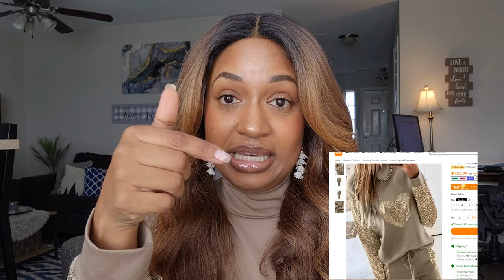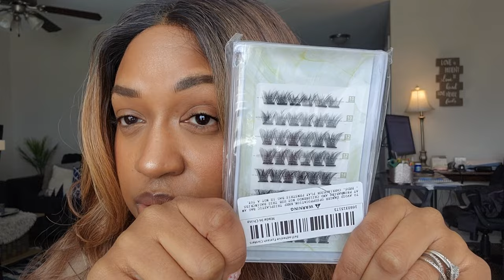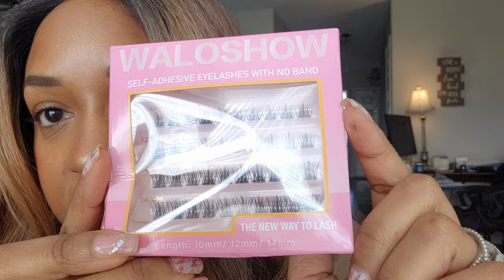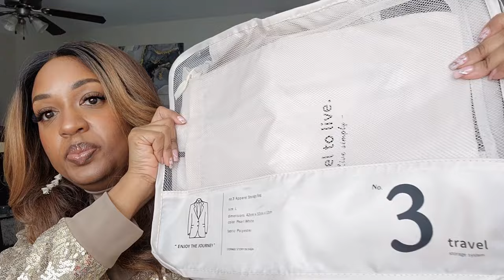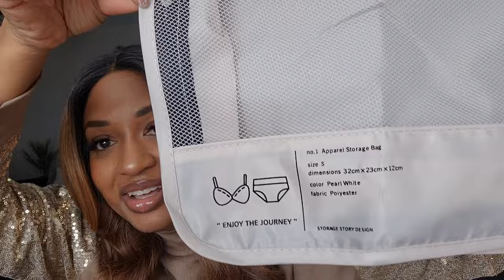Big Ol' Temu Haul 2024 | Temu Haul #10 | Lash Haul w/ Try On + Misc. Fun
I was pretty happy with this haul - nothing got returned and I was in love with a few fun things!

Product Links:

6PCS Professional Plastic Handle Hard Rubber Tipped Nail Art Tool Cuticle Pusher Cleaner $0.99

Self-adhesive Eyelash Cluster, Wispy Volume DIY Glue-free Eyelash Extension, Self-adhesive Individual Reusable Eyelashes, Natural Look $5.99

Polymer Self-adhesive Eyelashes Clusters Kit, Spiky, Black, No Glue Needed, Invisible Stem, Natural Long Lasting For 24 Hours No Sticky Residue, Flawless, Fast And Easy Applying 30 Clusters Eyelashes Extension $10.99

(NOT SELF ADHESIVE) Single Cluster Self-adhesive False Eyelashes Cross C Curl DIY Grafting Eyelashes Natural Eye Makeup Easy To Use Suitable For Makeup Beginner $3.99

Self Adhesive Eyelashes Cluster Lashes Wispy Lashes Extension No Glue Need Individual Lashes 10-14mm Self Adhesive Reusable Eyelashes DIY At Home $4.99

The ones in the orange case that came with the applicator and brushes appears to be sold out or discontinued. SO SAD because these ended up being my favorite!!